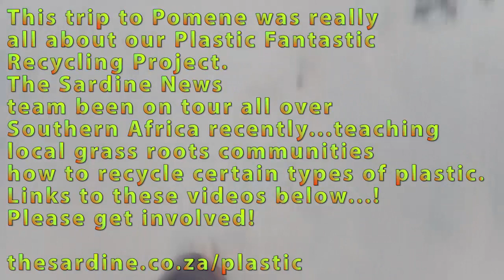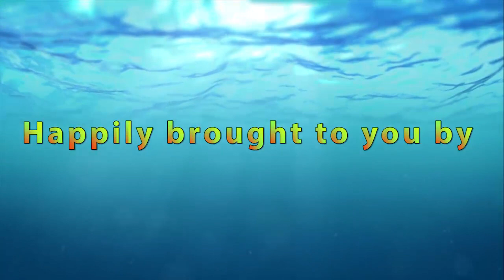Plastic Paddle Drone Fishing at Pomene Jan 2020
Getting your bait out a distance from the shore really seems to help. Some amazing catches are reported by anglers using high-tech drones to outcast all their mates. Is it fair? Oh well...check these ous out...

Pomene Point, Mozambique, early morning in Jan 2020. The usual morning of casting until it's sore. Catching kingfish after kingfish from the rocks. So much fun in the sun!

Then came the tribe. Not sure exactly where from - but they had a plan! Instead of drones, this hunter/gatherer bunch recruited the kayak anglers from the beach. To paddle their baits out - 200 or 300 metres!

And man was there action upon those rocks this beautiful morning. Not many fish were landed but very many were hooked. Sharks. Couta. Bonefish. Kingfish...and this lovely springer that came to the gaff for a local dude - the size of which is extremely impressive no matter where you were fishing.

So yes, getting your bait further out than your mate certainly seems to help your catch statistics.

BUT.

You don't need R20 000 to do it with! Just paddle a kayak out there!

where we are geared up and ready to take you fishing, surfing or diving to mostly secret and holy spots on our beat - Southern Africa.

The Sardine News is always looking for partners to join their Plastic Fantastic Project where we educate local grass roots communities on how to recycle certain types of plastics in to useful items.